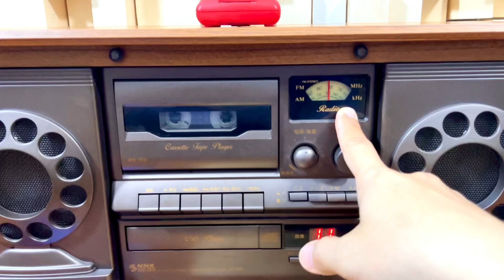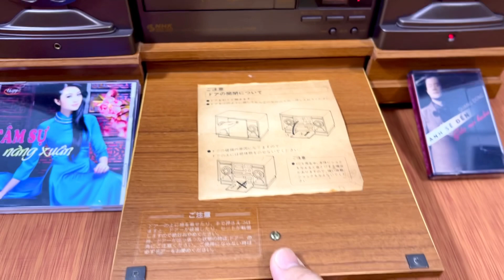Tủ đài Columbia GP-600 Bản kỷ niệm 70 năm thành lập đài truyền hình NHK Nhật Bản Giá 5tr📞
Tủ đài Columbia GP-600 Bản kỷ niệm 70 năm thành lập đài truyền hình NHK Nhật Bản

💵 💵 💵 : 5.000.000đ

Máy chơi CD, Cassette Radio siêu đẹp độc. Phiên bản rất hiếm. Điện 100V, kích thước ngang 54cm, cao 30cm và sâu 24cm.